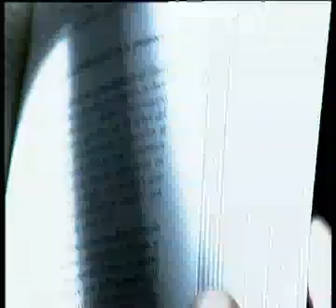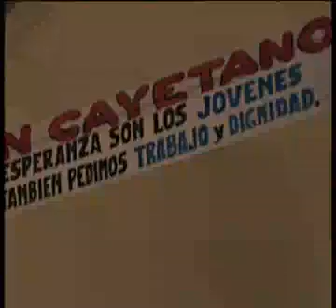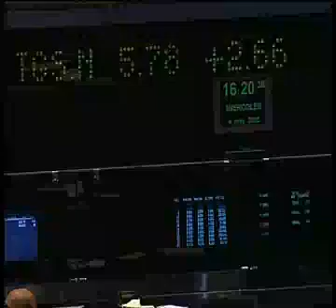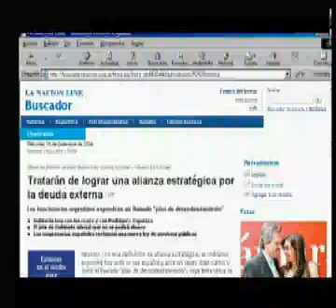Informe: Doctrina Social de la Iglesia. Los nuevos desafíos.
Factor Futuro N° 15 - 18 de junio 2005